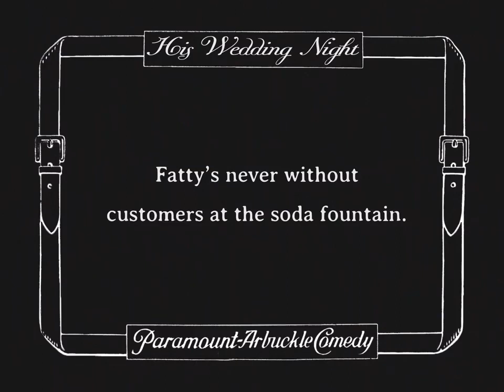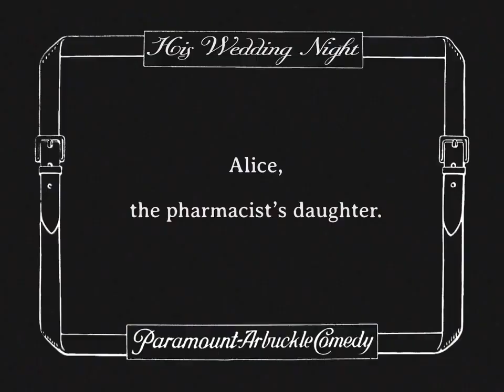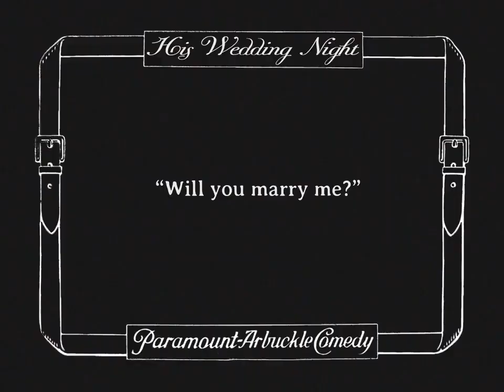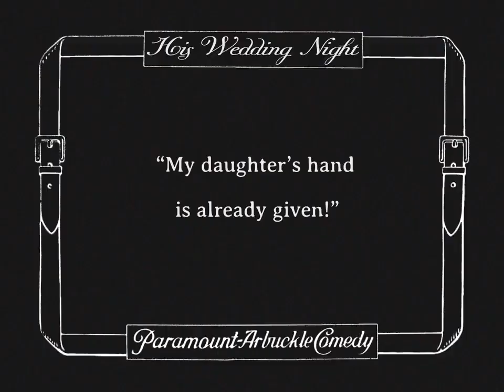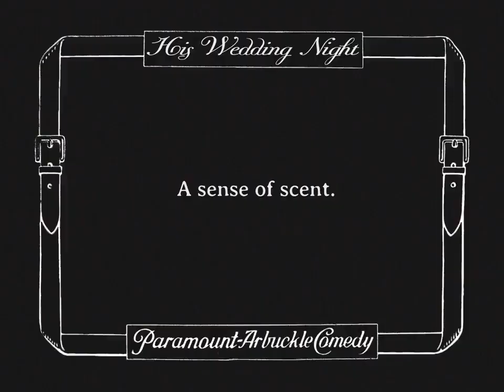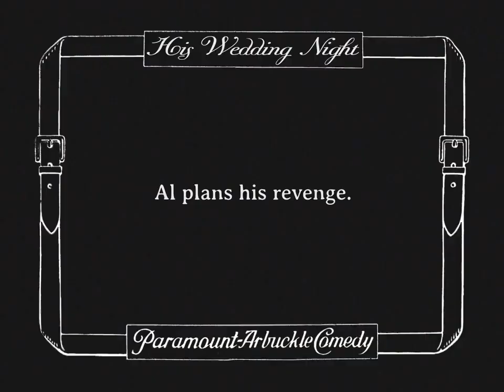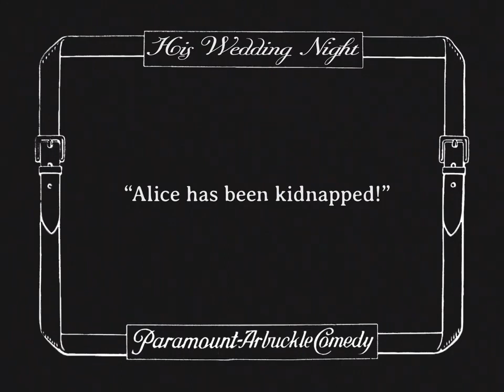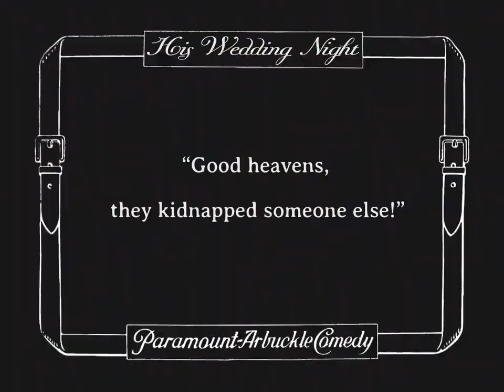👰 1917. His Wedding Night / Noche de bodas [ ROSCOE ARBUCKLE ]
Título: His Wedding Night / Noche de bodas.
Año: 1917.
País: Estados Unidos.
Dirección: Roscoe ‘Fatty’ Arbuckle.
Guión: Roscoe ‘Fatty’ Arbuckle, Joseph Anthony Roach.
Dirección de fotografía: George Peters.
Montaje: Herbert Warren.
Productor: Mack Sennett.
Productora: Comique Film Company.
Intérpretes: Roscoe ‘Fatty’ Arbuckle, Buster Keaton, Al St. John, Alice Mann, Arthur Earle, Jimmy Bryant,Josephine Stevens.
Sinopsis: Fatty trabaja en una gasolinera-bar, comprometido con la hija del dueño, lo que no quita para que coquetee de vez en cuando con otras mujeres, en su línea habitual. Un rival no está nada contento con que su amada le haya dado calabazas, así que va a secuestrarla.